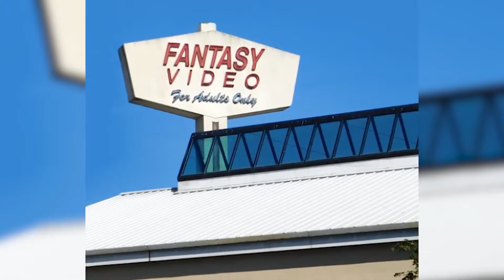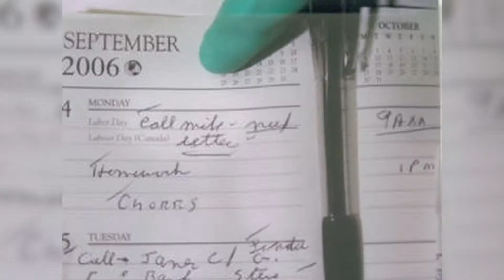A Hitman Came For Her But She Wasn't Going Down Without A Fight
A 51 year old nurse that stood 5’ 4” and was a bit over weight noticed something odd in her house. She went to check and then a man her husband had hired to killer attacked.

Instead of running or cowering she closes distance and proceeds to get involved in the fight of her life, literally. This is the story of Susan Kuhnhausen.